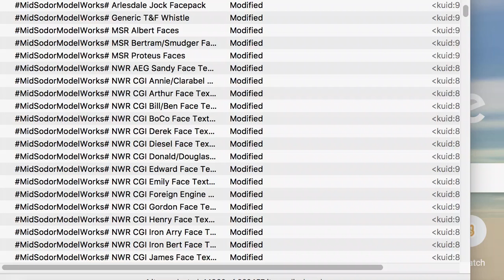Video 23 03 12 12 06 34